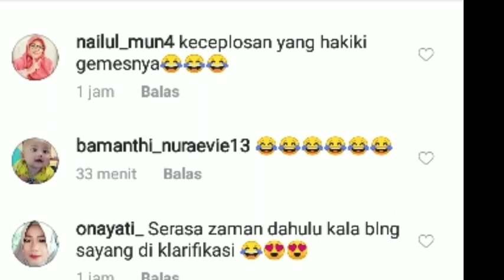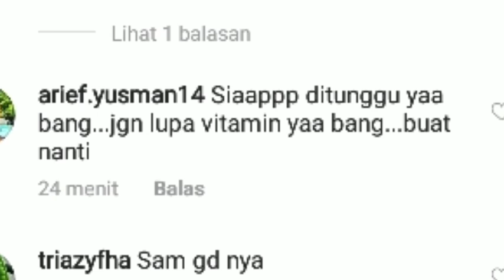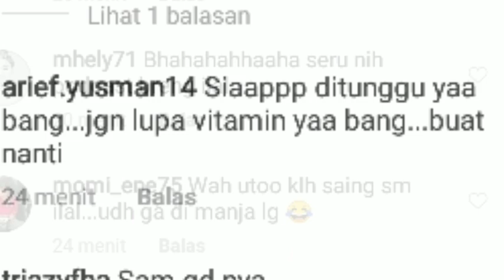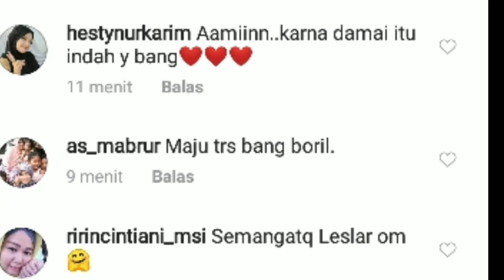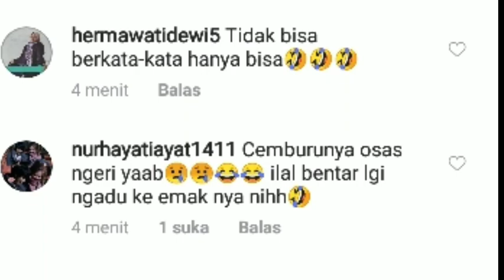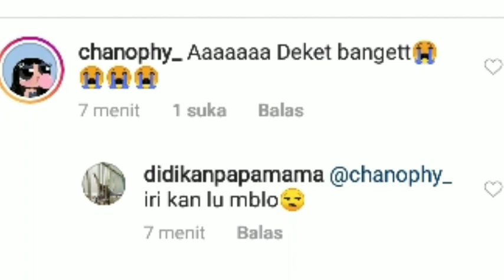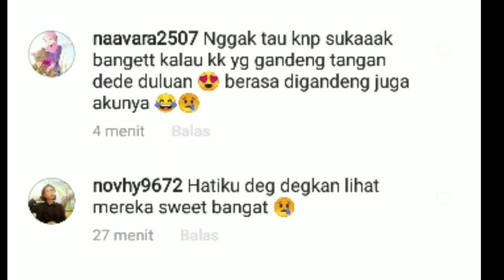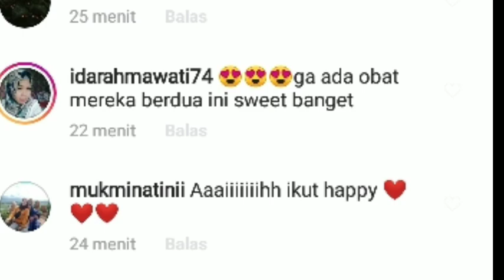OMG ! KAKA KECEPLOSAN ! BILLAR KEJAR LESTY & LANGSUNG GANDENG TANGAN LESTY & ADA CYDUKAN LESLAR